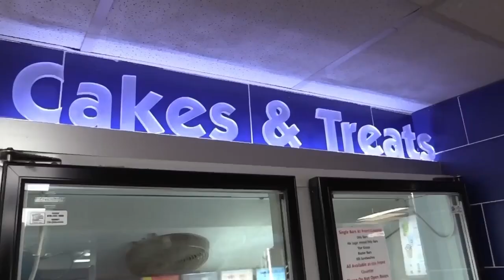Paul Kiker: Wisdom 101 | Back the Blue Saving America!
Aired: May 1st, 2024

Kiker Wealth Management (Jasper, GA)
DQ Jasper